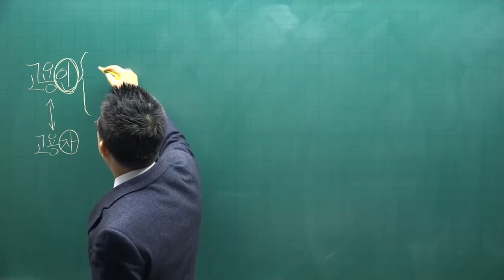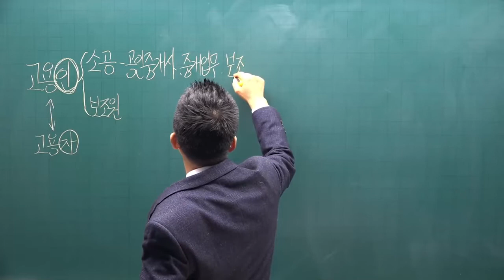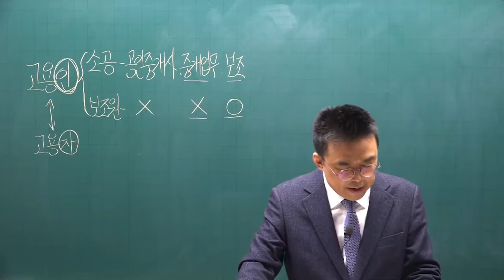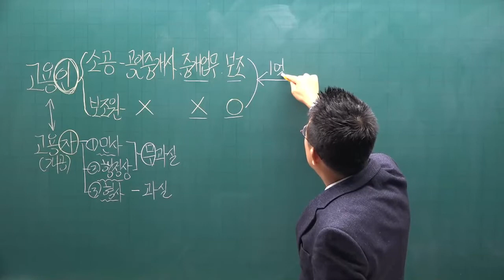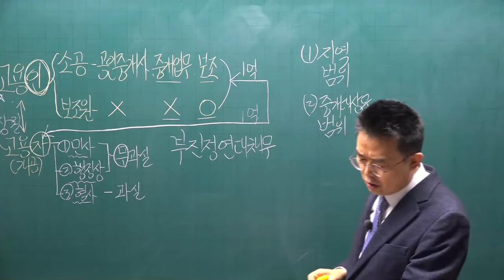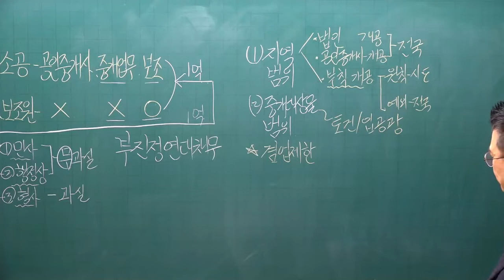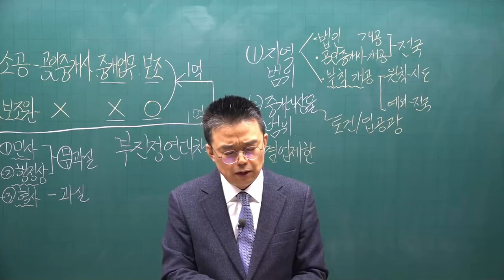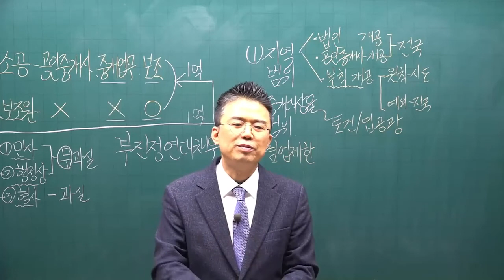[공전무] 2022년 공인중개사 중개사법 기초입문 7강